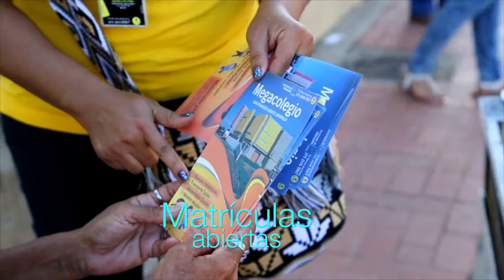INFORMATIVO No. 31